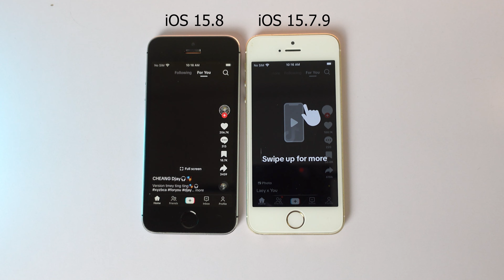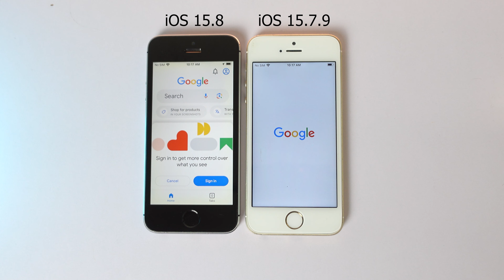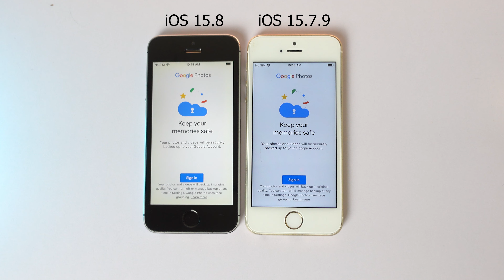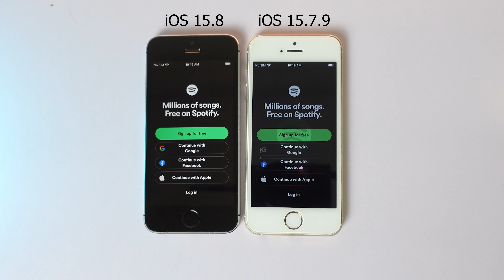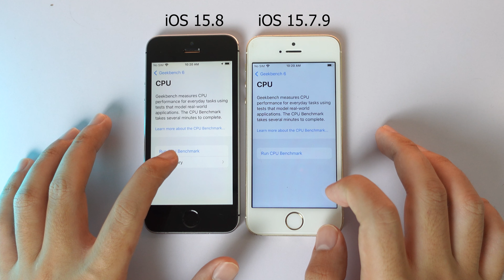iOS 15.7.9 Vs iOS 15.8 on iPhone SE Speed Comparison